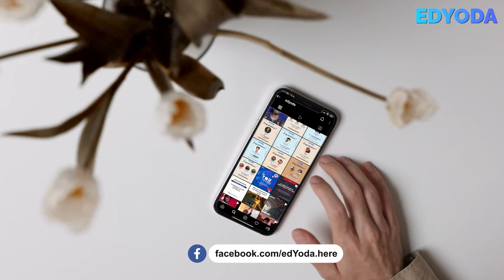EdYoda Alumni Talks with Rishabh ft Aditya Kumar Part 1 EdYoda Student Stories reviews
EdYoda Alumni Talks with Rishabh ft Aditya Kumar Part 1 | EdYoda Student share their reviews stories about thee life along with program and placement jouney at EdYoda

1. This is a 24 Week Instructor-led Online Course, 30+ assignment and 8+ project work
2. At the end of each course, EdYoda will connect you to our hiring partners with a salary range of 4 to 12 LPA

Video Editor : Subham Rout
Presenter : Rishabh Chatterjee